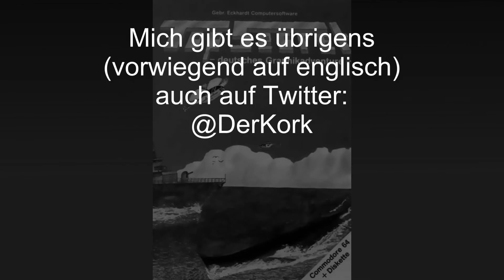RetroKork Deutsch - Top Secret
Heute ist es Zeit, sich als Geheimagent zu probieren. Ist zwar nicht Impossible Mission - und erst recht nicht "Mission:Impossible", aber es ist streng geheim. Oder "Top Secret", wie man's ja international bezeichnet. Nur... das Spiel ist in deutscher Sprache.